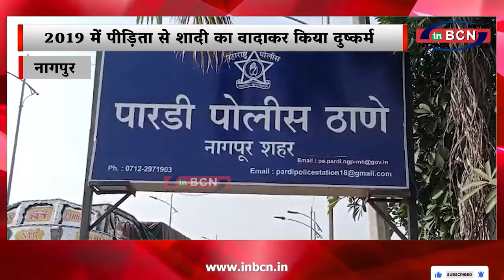2019 में पीड़िता से शादी का वादाकर किया दुष्कर्म...INBCN NEWS